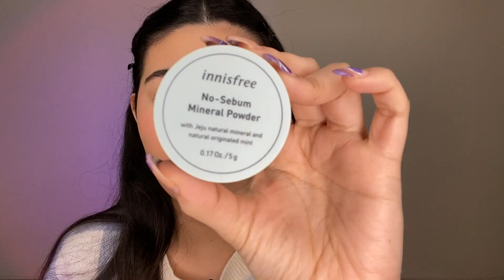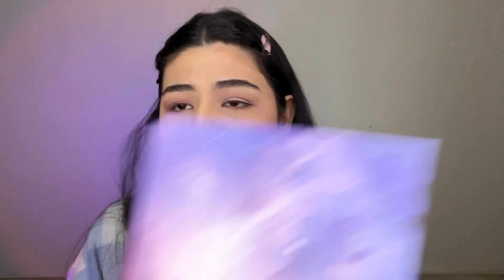Q&A: ¿Porque me maquillo COMO COREANA?🙊🇰🇷 (les cuento ¡TODO!🤭) | contestando preguntas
Contestando sus GRANDES DUDAS  ¡NO más SECRETOS! 🤫
Preguntas y respuestas + Maquillaje coreano NATURAL